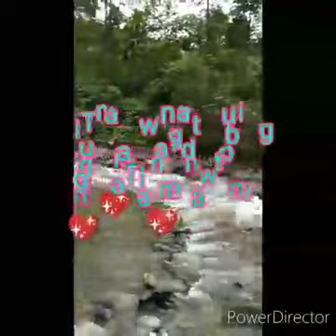Febrish Inland Resort: New Bataan Davao Dea Oro : Gala with my College Friends